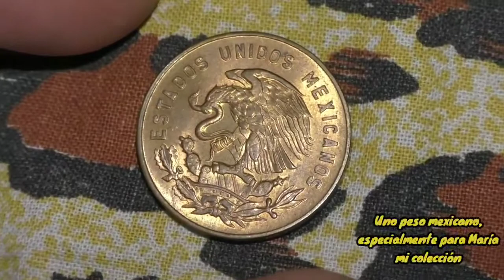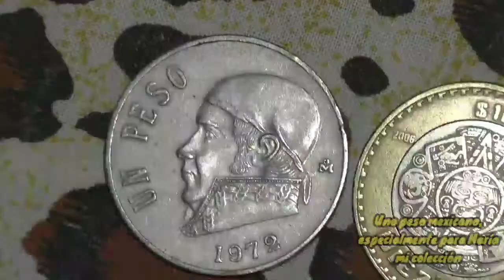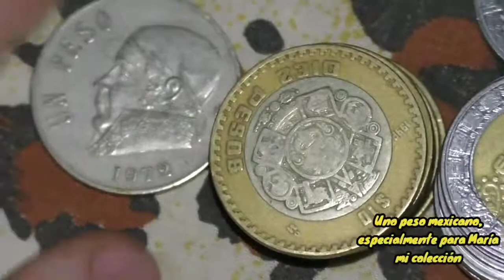Uno peso mexicano, especialmente para María mi colección.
Mi colección de monedas mexicanas, video mexicano en uno pesos para una amiga de la Ciudad de México María hola

Моя коллекция мексиканских монет, мексиканские уно пессо видио для знакомой девушки из Мехико Мария привет